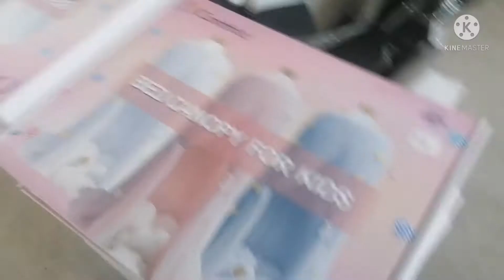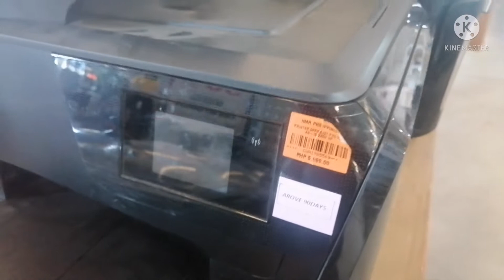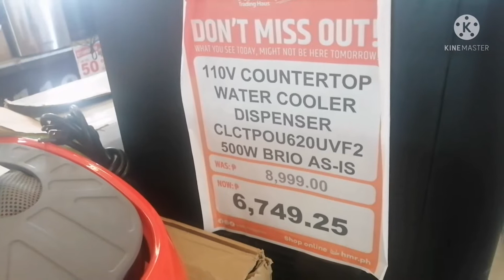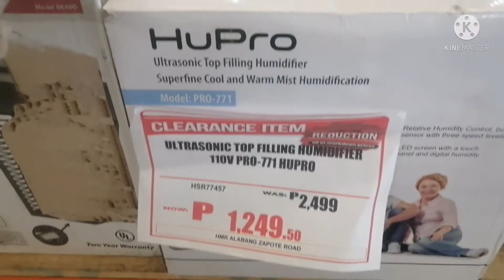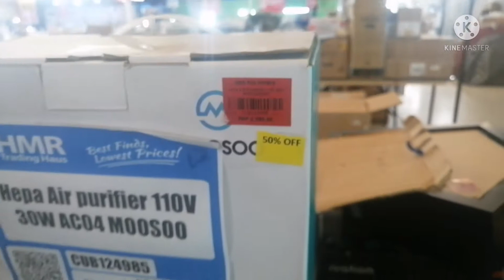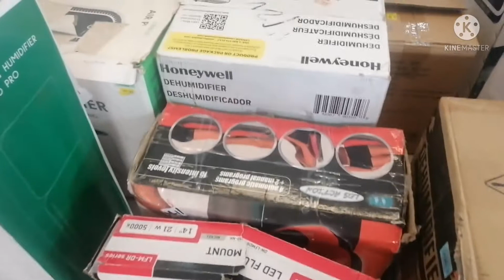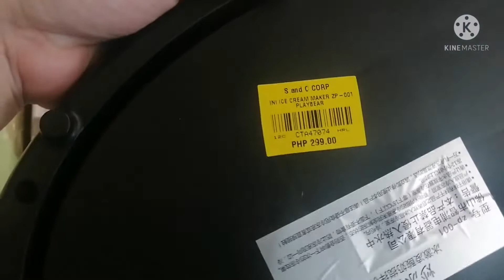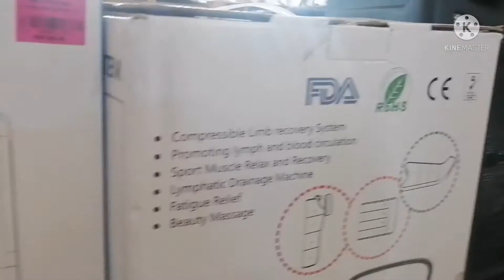HMR(Alabang) Moving out sale /up to 70% off /Part 1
Visit HMR Las Pinas and find great deals for you!
Huge markdown on all item up to 70% off